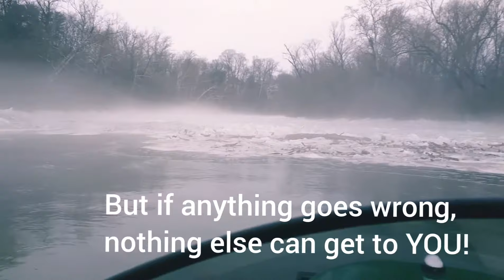Ice hovering, be safe!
Seamlessly transitioning back and forth between thin ice and water is one of the capabilities that make our hovercraft unique.  However, it can also be extremely dangerous for an inexperienced pilot.

Be safe this winter and happy hovering!